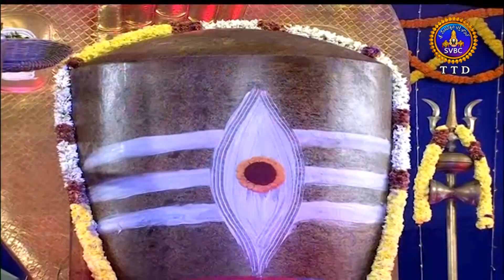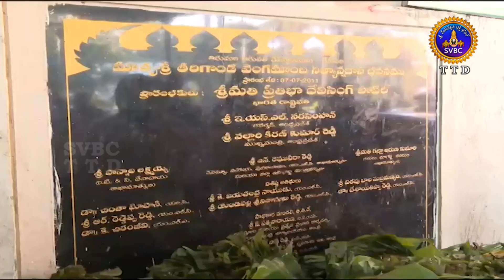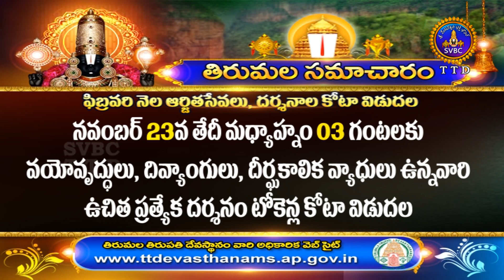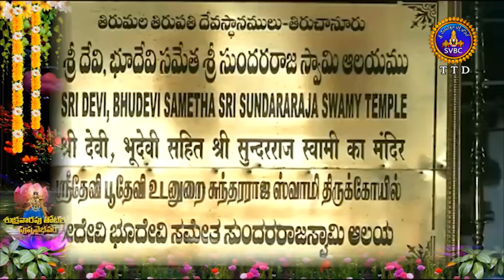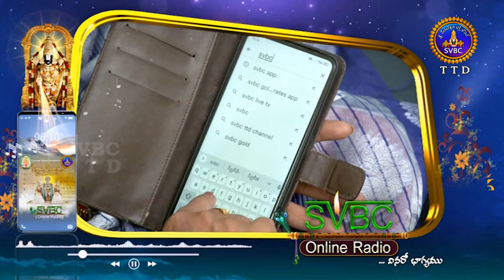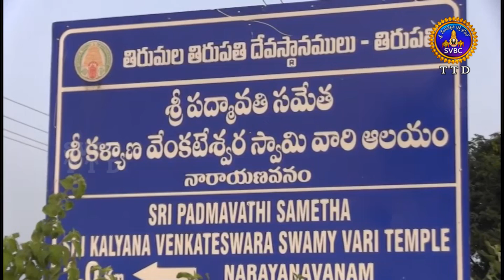ఆధ్యాత్మిక విశేషాలు || Adhyatmika Viseshalu || 1PM || 23-11-2024 || SVBC TTD